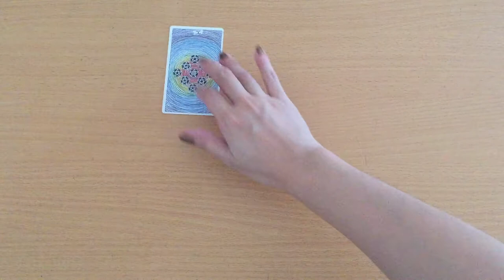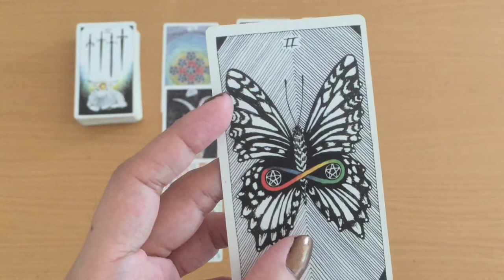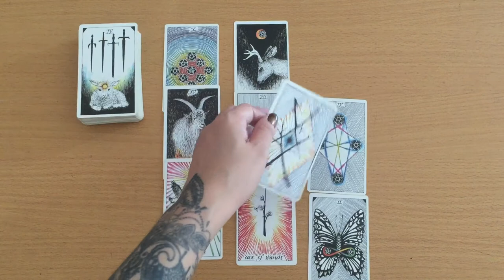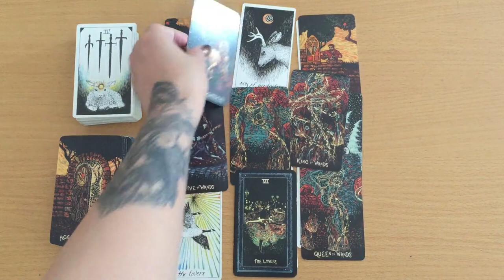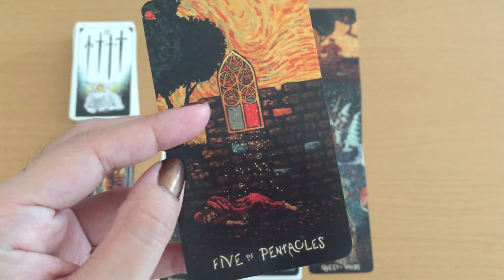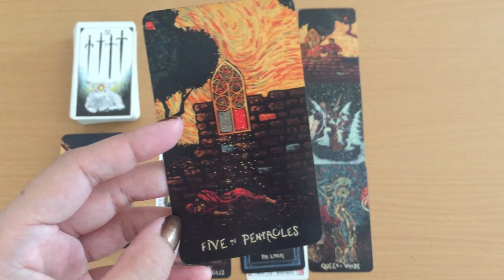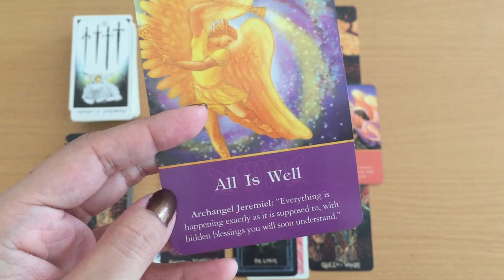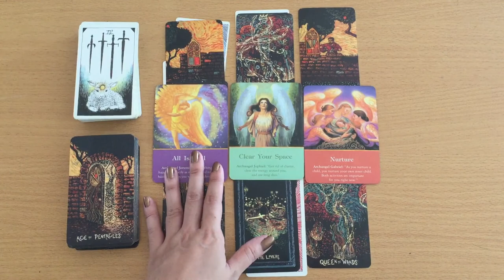Rebecca Zahau Tarot Reading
Rebecca Mawii Zahau (March 15, 1979 – July 13, 2011), also known as Rebecca Nalepa, was found hanging at the Spreckels Mansion in Coronado, California on July 13, 2011, and pronounced dead by first responders called to the residence. Zahau's death occurred two days after 6-year-old Max Shacknai, the son of her boyfriend Jonah Shacknai, had fallen from the staircase of the mansion and was in a critical condition in hospital. Rebecca Zahau and her younger sister Xena were the only people present at the time of Max's fall. Subsequently on July 16, 2011, Max Shacknai died of his injuries.
Source: Wikipedia.